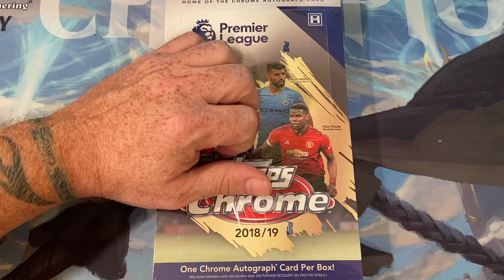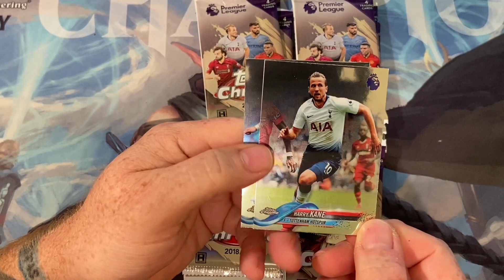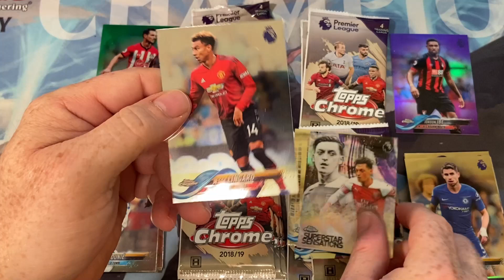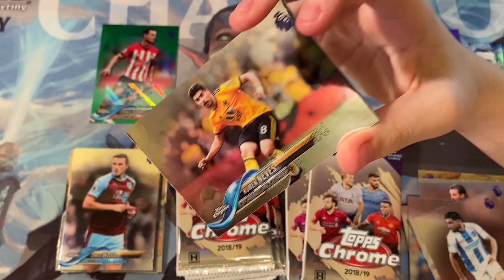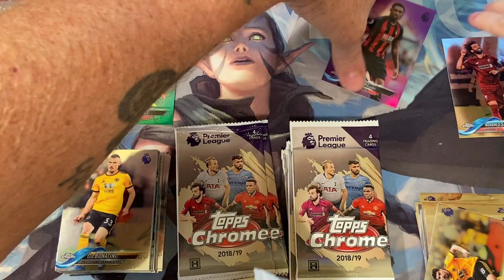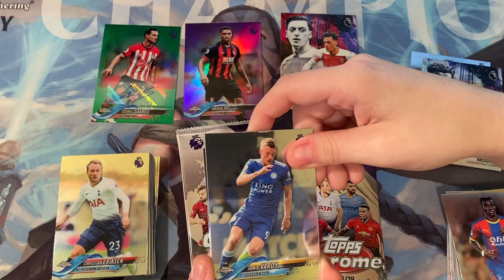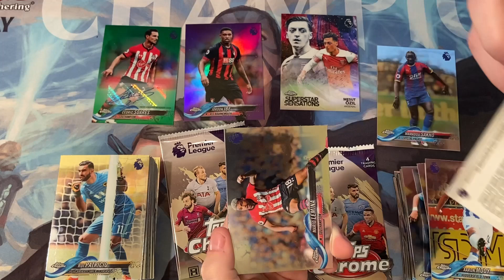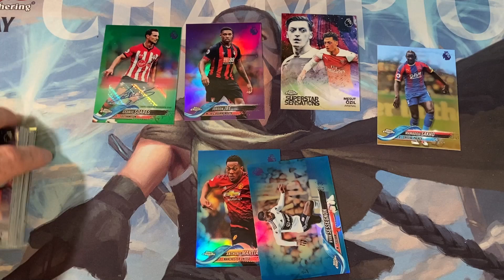Topps Chrome 2018-2019 Hobby Box Premier League Soccer Daddy Daughter Card Breaks 013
Father and daughter open a hobby box of 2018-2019 Topps Chrome Premier League Soccer while having a conversation!  Will be giving away all the cards opened in the video.

1. Eligibility: The 013 Giveaway is open only to legal residents of the United States (excluding its territories and possessions) and Washington D.C. who are at least 13 years of age at time of entry. Void in Puerto Rico, the Virgin Islands and where prohibited.

2. Prize: The Giveaway allows Entrants to enter random drawings, as described below, on the Daddy Daughter Card Breaks YouTube Channel for a chance at all of the cards opened in the video. The average retail value (“ARV”) of the Prize is $54.00 The total ARV of all Prizes is $54.00.   THE ODDS OF WINNING THE PRIZE DEPENDS ON THE TOTAL NUMBER OF ELIGIBLE ENTRIES RECEIVED.

3. Giveaway Period: The Giveaway shall begin at 12:01 a.m. Central Time ("CT") on May 26, 2020 and shall end at 11:59 p.m. CT on June 27, 2020.

5. Winning:  The winner of the Giveaway (“Winner”) shall be chosen by random YouTube comment picker.  The Winner shall be chosen within 5 days of the end of the Giveaway Period.

6. Prize Claim: The Winner will be notified within 3 days of the drawing via comment back on your comment and confirmed through winners email to Daddy Daughter Card Breaks with a physical mailing address.  The Winner may be required to execute an Affidavit of Eligibility, a Liability Release, and (where legal) a Publicity Release (collectively, “Prize Claim Documents”) within 5 days of notification, or as directed by the Sponsor. The failure to respond timely, to the notifications and the failure to provide the Prize Claim Documents will result in forfeiture of the Prize and, in such case, the Sponsor may declare an alternate winner, based on another random drawing. If a Prize goes unclaimed or is forfeited by the Winner, the Prize may not be re-awarded, in Sponsor’ sole discretion. The Winner may be required to provide Sponsor with a valid social security number before the Prize will be awarded for tax reporting purposes.  An IRS Form 1099 may be issued in the name of the Winner, for the actual value of the Prize received. Other restrictions may apply.

7. Rights of Sponsor: Sponsor, shall have the right, at its sole and absolute discretion to refuse any Entry whatsoever made by Entrants which it finds to be in violation of these Official Rules or which it finds in its sole discretion to be otherwise objectionable for any reason.

8. YouTube Policies

Daddy Daughter Card Breaks